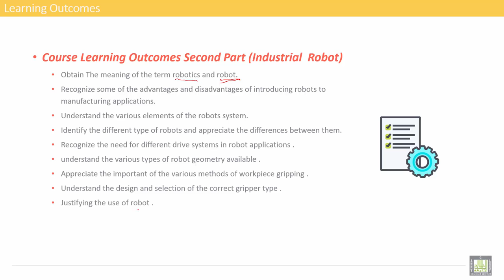Computer Aided Manufacturing | Course Learning Outcomes - 2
Lecture 4 : Course Learning Outcomes-Second  Part_Industrial Robot